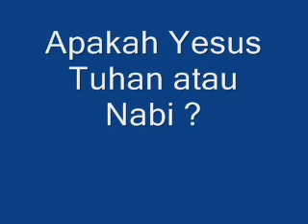Apakah Yesus Tuhan atau Nabi?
Ada dua pendapat
1.berdapat Yesus itu adalah Tuhan, karena dalam Kitab suci al kitab Allah mengatakan kepada Yesus “INILAH ANAK KU” beralasan dengan ayat di bawah ini :
Matius
3:16 Sesudah dibaptis, Yesus segera keluar dari air di sungai itu. Tiba-tiba langit terbuka dan Yesus melihat Roh Allah turun seperti burung merpati ke atas-Nya.
3:17 Kemudian terdengar suara Allah mengatakan, "Inilah Anak-Ku yang Kukasihi. Ia menyenangkan hati-Ku."
Lukas
4:41 Roh-roh jahat pun keluar dari banyak orang, sambil berteriak-teriak, "Engkaulah Anak Allah!" Tetapi Yesus membentak mereka dan tidak mengizinkan mereka berbicara, sebab mereka tahu bahwa Dialah Raja Penyelamat (Mesias)..
Oleh karena Allah mengaku bahwa Yesus anak Allah berarti Yesus itu adalahTuhan.
2.berpendapat Yusus bukan Tuhan hanya Nabi, kalau di katakana Yesus adalah Tuhan di sebabkan Allah mengaku Yesus itu adalah anakNya, berarti para Nabi dan orang yang membawa damai itu Allah mengaku anak-anaknya, beralasan dengan ayat di bawah ini :
Matius
5:9 Berbahagialah orang yang membawa damai di antara manusia; Allah akan mengaku mereka sebagai anak-anak-Nya!
Kalau di katakan Yesus Tuhan karena Allah mengaku bahwa Yesus itu anakNya, berarti banyak manusia di dunia ini jadi Tuhan karena Allah mengaku orang-orang yang membawa damai adalah anak-anakNya , Jadi orang-orang yang membawa damai itu Tuhan juga seperti Yesus ?.

Dalam hal ini sama juga dengan orang Islam “apakah Allah itu bertempat atau tidak bertepat ?”
Ada dua pendapat juga.
1.berpendat bahwa Allah itu bertempat, dengan alasannya Kitab suci Al-Quran dalam surah 20 ayat 5 :
20:5. (Allah)Yang Pemurah, duduk di atas Arasy,

2.berpendapat bahwa Allah itu tidak bertempat , dengan alasan Kitab suci Al-quran juga dalam surah42 ayat 11 :
42:11. Pemula langit dan bumi; Dia buatkan untuk kamu, daripada diri-diri kamu, pasangan-pasangan, dan pasangan-pasangan daripada binatang ternak, di dalamnya jadikan kamu berkembang. TIDAK ADA YANG SERUPA DENGANi-NYA; Dia Yang Mendengar, Yang Melihat.
Jadi kalau Allah bertempat berarti Allah serupa dengan maklok…